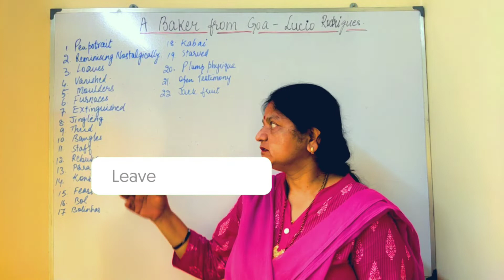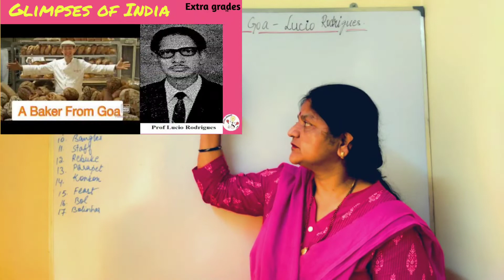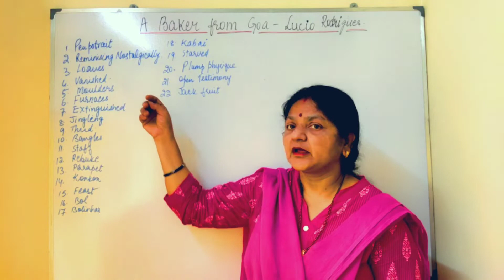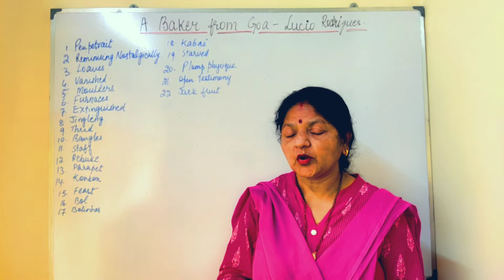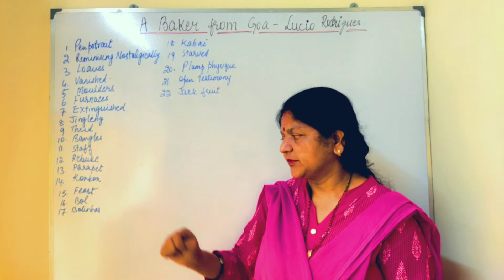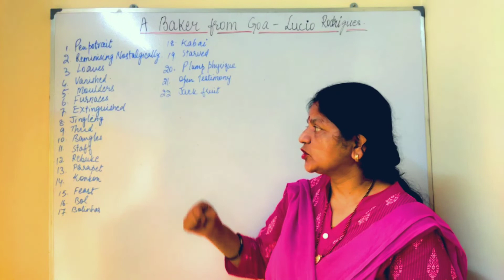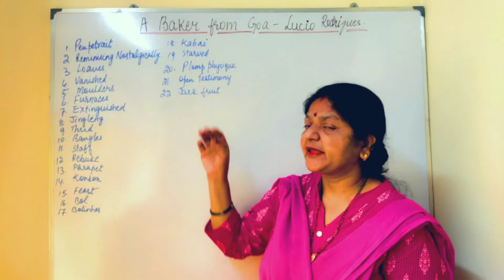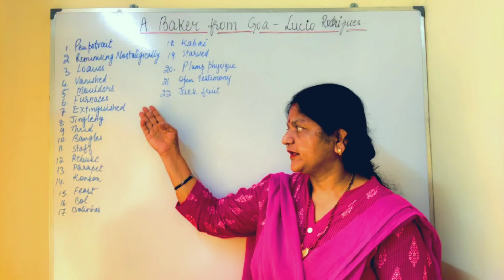Glimpses of India -A Baker from Goa - Lucio Rudrigues- Line by line Explanation.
In this video I have discussed with you line by line Explanation of the lesson Glimpses of India - A Baker from Goa.